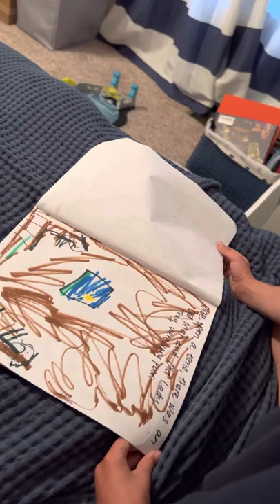Dan the little man- reads his story “The Gingerbread Man”